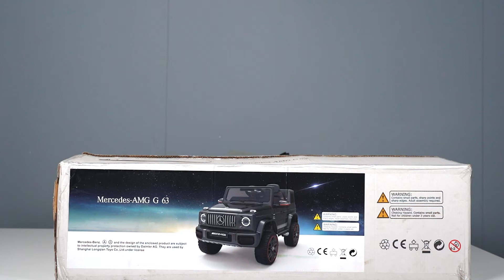Montagem do Carro Elétrico Jeep Mercedes G63 | You Get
O CARRO QUE QUALQUER CRIANÇA SONHA TER
O modelo é uma reminiscência de um carro conhecido em estradas reais, apenas em versão miniatura. O carro é destinado a crianças a partir dos três anos, mas devido à segurança do veículo e às suas pequenas dimensões, o veículo também pode ser utilizado por crianças de 1-3 anos. O uso do veículo por crianças menores deve estar sempre sob o olhar atento do responsável por meio do controle remoto. O controle remoto permite que controle o carro para frente, para trás, girando, corrigindo o trajeto da criança e parando imediatamente se necessário. A segurança do veículo é influenciada pelas fechaduras das portas laterais e cintos de segurança.

PORMENORES QUE TORNAM O CARRO ÚNICO
O Mercedes G63 AMG está equipado com luzes LED exclusivas na frente do veículo. Possui rodas EVA macias e assento em couro ecológico preto. É acionado por dois motores de 35W e possui baterias do tipo 12V / 7Ah.

SEGURANÇA EM PRIMEIRO LUGAR
A vantagem do veículo é ter um arranque lento, o veículo move-se muito devagar para que o seu filho não se assuste ao arrancar. O carro será usado pela criança até atingir o peso de 30 kg ou até que tenha idade suficiente para mudar para um modelo maior.

FEITO DE MATERIAIS COM QUALIDADE
O modelo apresentado é feito de plástico durável de primeira classe. A carroçaria do veículo está coberta com uma camada de tinta preta brilhante.

DIRETRIZES PARA O USO DE UM CARRINHO DE BRINQUEDO PARA UMA BATERIA PARA CRIANÇAS
O tempo de carregamento do veículo é de 8 a 10 horas. Uma bateria usada corretamente não deve ser guardada após descarregar por mais de 24 horas, porque a sua vida útil pode ser significativamente reduzida. Antes de iniciar pela primeira vez, leia as instruções cuidadosamente.

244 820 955